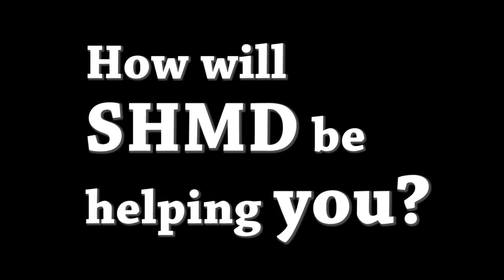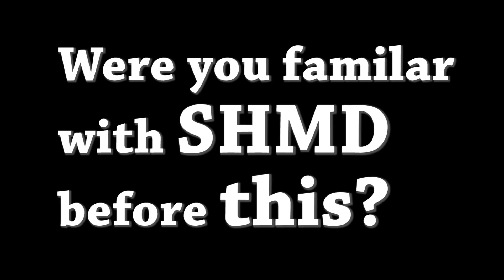Maddison Lepine - Meet the Recipients SHMD 2015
Maddison is a 1-year-old who was born with kidneys and other organs in the wrong places and underwent surgeries for infections and organ placement. The family also has a 4-year-old who has had three open heart surgeries.